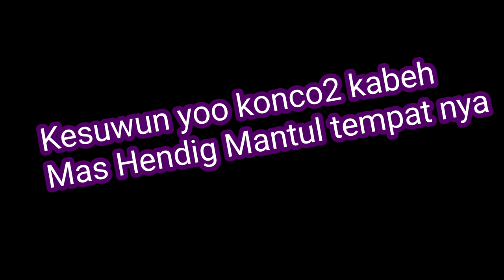Magenta Jakarta Mar 2020 Cipanas2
Prasetyadipr